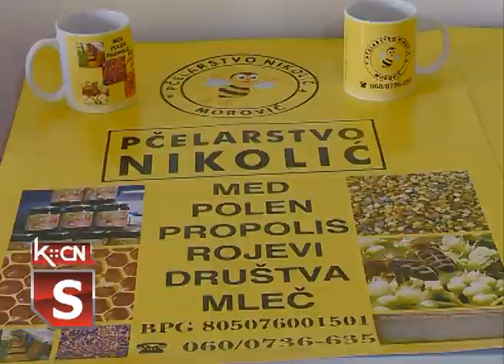Proizvodnja meda u šidskoj opštini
Zbog nepovoljnih vremenskih prilika u vreme cvetanja bagrema i slabije suncokretove i livadske paše, proizvodnja meda biće manja za čak 80 odsto, saopštio je Savez pčelarskih organizacija Srbije. Na smanjenje količina proizvedenog meda žale se i pčelari iz regiona Srema, gde su padine Fruške Gore veoma povoljne za proizvodnju lipovog meda. Kako je protekla proizvodna godina pitali smo pčelare u šidskoj opštini